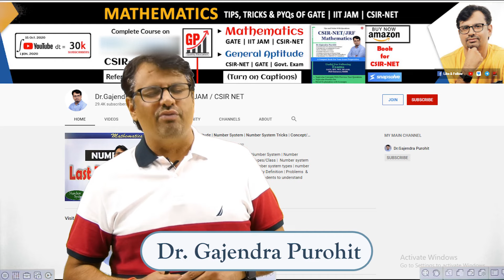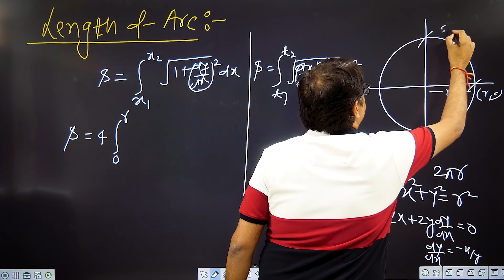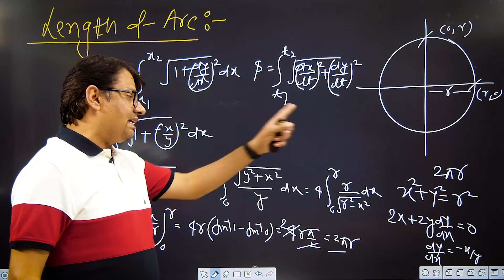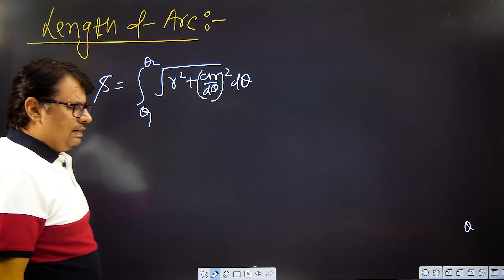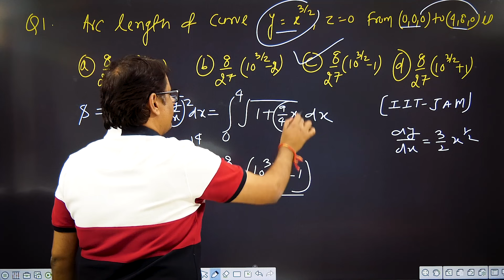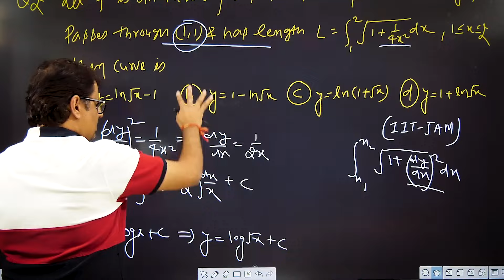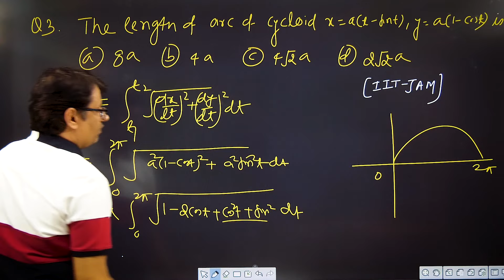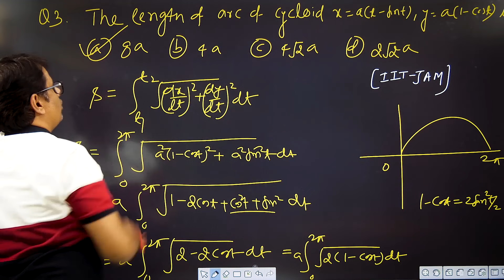Length Of Arc | Length Of Arc Formula | Integral Calculus Of IIT-JAM, GATE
Buy Online Our Book For CSIR NET Mathematics From Amazon
1. How to find the length of the arc?
2. Step by Step Process to find the length of the arc.
3. Previous Year Question of GATE & IIT-JAM of Length Of Arc In Integral Caculus.
4. Tips and Tricks To Solve Question of Integral Calculus of GATE & IIT-JAM.
This Concept is very important in Engineering & Basic Science Students. This video is very useful for B.Sc./B.Tech  & M.Sc./M.Tech. students also preparing CSIR NET, GATE, and Other Govt. Competitive Exams.
Definite Integral | Length Of Arc | Length Of Arc Formula | Integral Calculus Of IIT-JAM, GATE | Integral Calculus Of IIT-JAM, GATE | Examples & Solution by GP Sir (Gajendra Purohit)

Time Stamp
An introduction - 0:00
Length of arc Formula - 1:17​
Example - 2:12
Length of arc Formula polar form - 6:42
Q1. IIT-JAM - 7:05
Q2. IIT-JAM - 9:22
Q3. IIT-JAM - 12:08
Detailed about old videos - 16:50

Dr.Gajendra Purohit